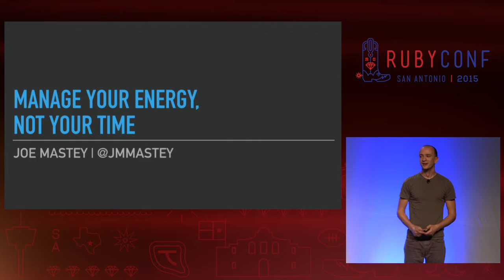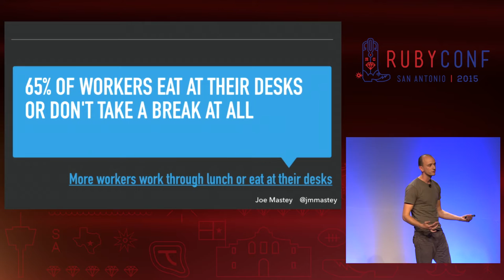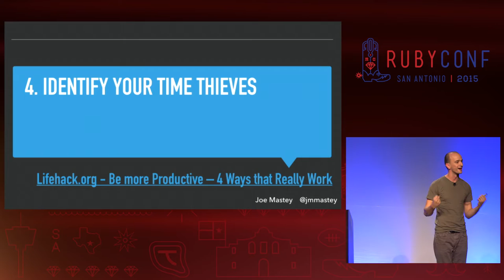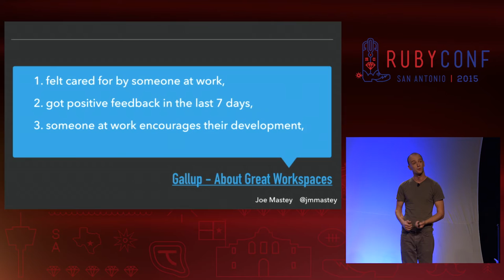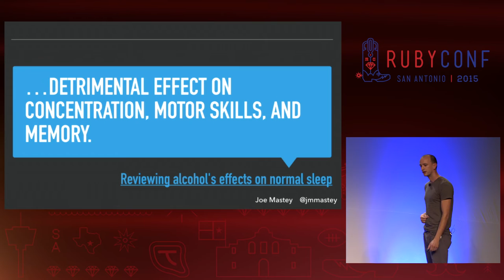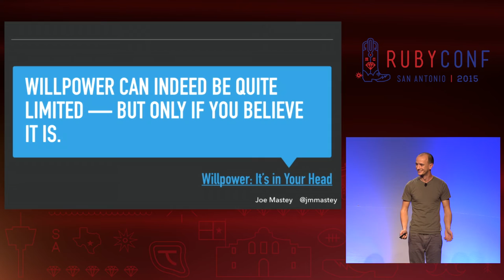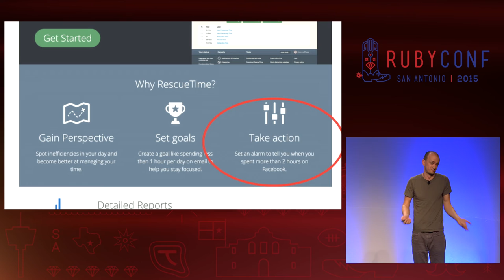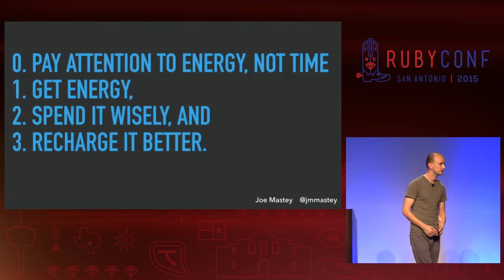RubyConf 2015 - Manage Your Energy, Not Your Time by Joe Mastey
Manage Your Energy, Not Your Time by Joe Mastey

High-tech culture is obsessed with managing time. In fact, if there’s one thing that we spend as much time on as actual work, it’s getting the most out of that work time. But here, like elsewhere, choosing the wrong optimization does more harm than good. Wringing every minute out of your day is more likely to burn you out than to turn you into a code-producing machine. Instead, we need to get better at managing our energy. Put down the kitchen timer, because in this talk you’ll learn about better research-driven approaches to get more out of work and life.